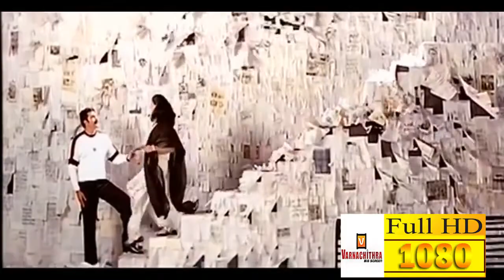Aroraal pularmazhayil || Pattaalam Movie Song || Mammootty || Biju Menon || Jyothirmayi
Produced by Maha Subair under Varna Chitra Big Screen Studios India Private Limited